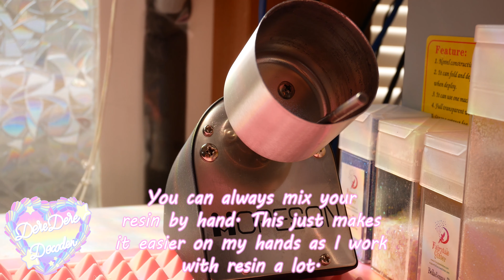Full Resin Case Decoden Tutorial [How to Deco][4K]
A tutorial on how to make a clear full resin case (o´∀`o)
When working with epoxy resin, please make sure to use it in a well ventilated space and wear the proper respirator mask and gloves. And please do not use resin around your precious pets ฅ(^◕ᴥ◕^)ฅ

Supplies used are linked below ▼

*･ﾟﾟ･*:.｡..｡.:*ﾟ:*:✼✿

*･ﾟﾟ･*:.｡..｡.:*ﾟ:*:✼✿

If you would like to support my small shop, any amount of donations are greatly appreciated (♡˙︶˙♡)

*･ﾟﾟ･*:.｡..｡.:*ﾟ:*:✼✿

 *･ﾟﾟ･*:.｡..｡.:*ﾟ:*:✼✿

✿A full list of all of the craft and office supplies that I use; craftsupplies.carrd.co

✿Lamination Vinyl
✿Respirator Mask
✿Nitrile Gloves (Medium)
✿Popsicle sticks
✿Xacto Knife
✿Pink Silicone Drying Mat
✿Silicone Measuring Cups
✿Epoxy Resin Mixer

 *･ﾟﾟ･*:.｡..｡.:*ﾟ:*:✼✿

♥Mascot Art by @celia._.uwu on IG
♥Logo art by @nicoleskey.art on IG

*･ﾟﾟ･*:.｡..｡.:*ﾟ:*:✼✿